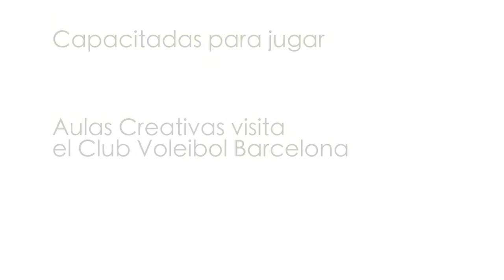Capacitadas para jugar: voleibol inclusivo (Club de Voleibol Femenino de Barcelona)